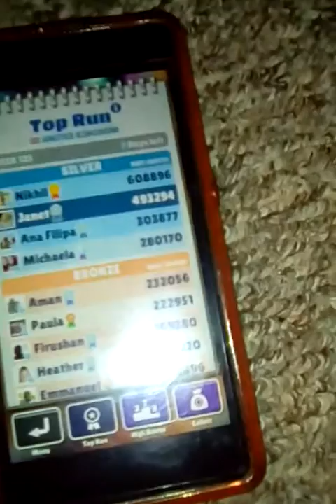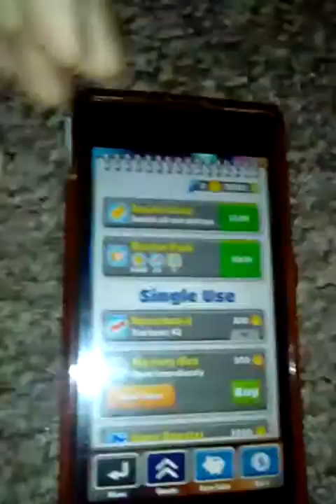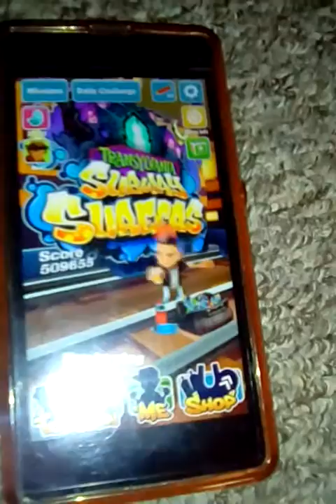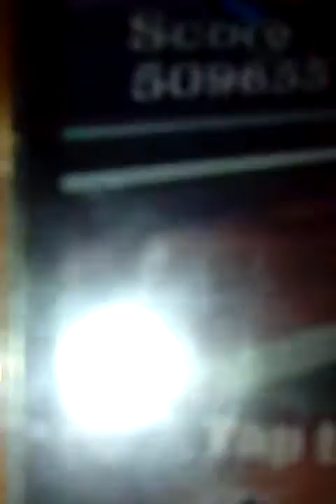subway surfers spike unlocked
Spike runs 509655 points in one run be fore the video